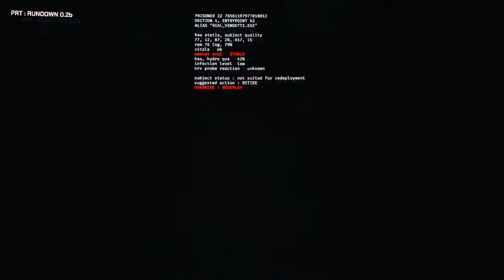GTFO Alpha - Aller Anfang ist Falsch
Ein paar Spacken spielen GTFO und kriegen nix geschissen